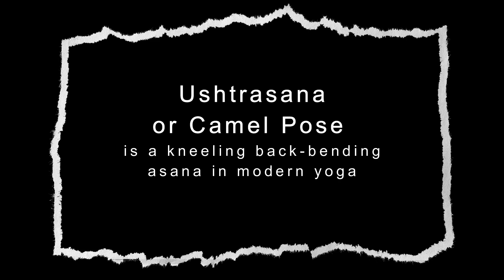Ushtrasana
These are important postures  for  women between 30 to 40 ,which Iam practicing since my teen age and will continue it to stay fit always.
These postures women can start at any age with guidance and taking care of other complications
Would suggest all women to follow Yoga and practice Yoga with discipline and trust to prevent many Hormonal imbalance in upcoming years